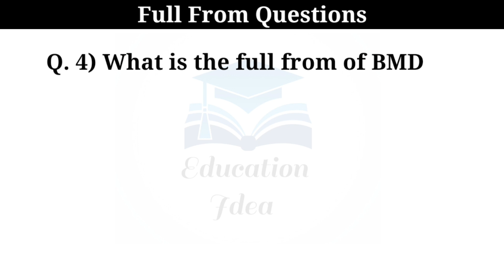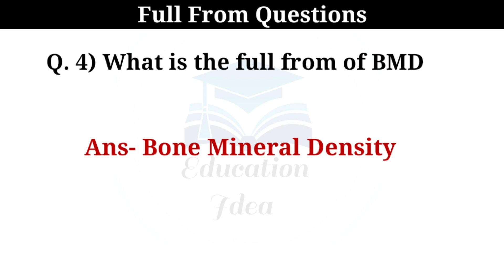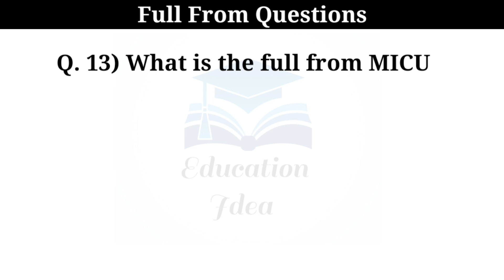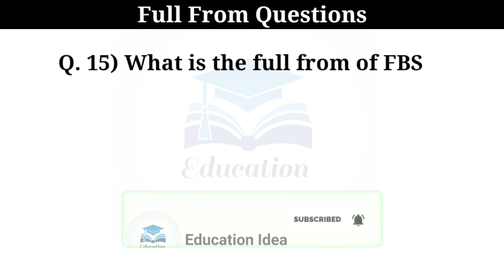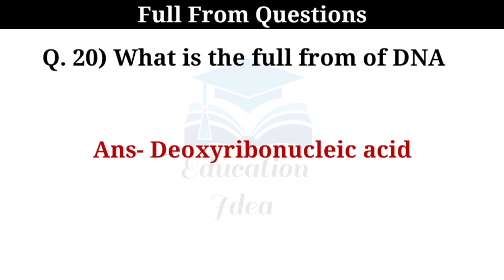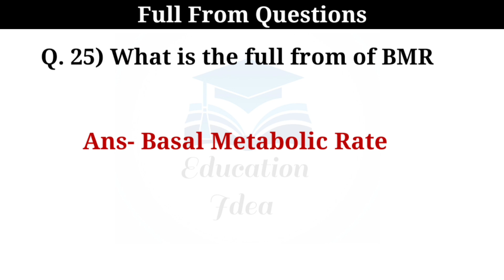Assam Health Department || Full From Questions